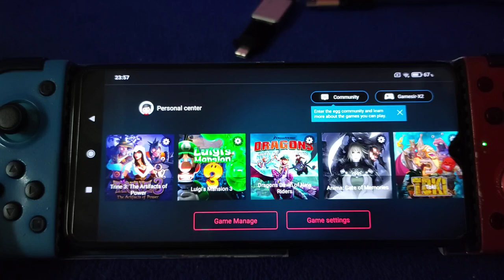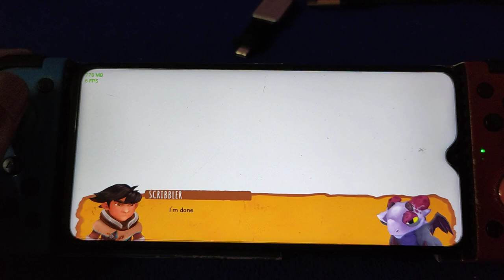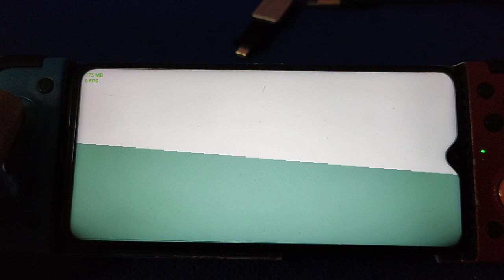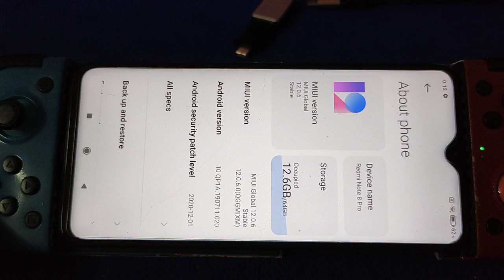Egg NS Emulator V1.0.7 | Dragons Dawn Of New Riders | Remi Note 8 Pro helio G90T